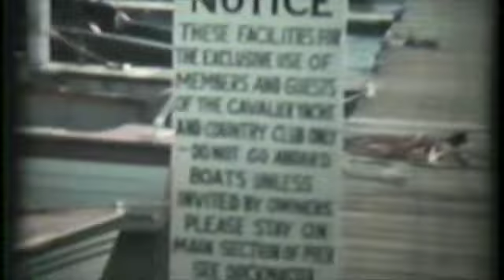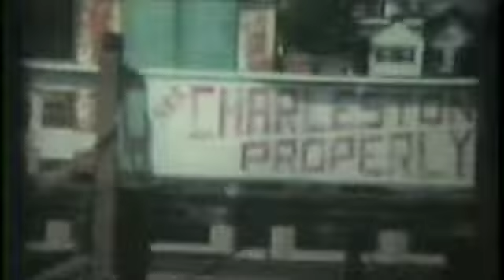Born to be Wild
This is an origin story - Recaptured family video from when my mom dad and grandmother were young!